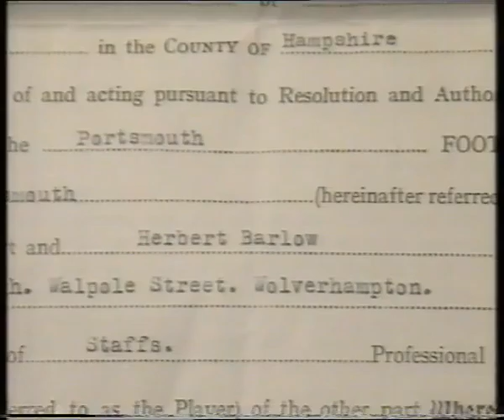PORTSMOUTH FC V WOLVERHAMPTON WANDERERS FC - FA CUP FINAL 1939 - WEMBLEY - LONDON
Portsmouth FC beat Wolverhampton Wanderers FC 4-1 in the 1939 FA Cup Final played at Wembley Stadium, London on the 29th April. This was the last FA Cup Final played before the Second World War. This video includes recollections of the final from Bert Barlow of Portsmouth and Stan Cullis of Wolverhampton Wanderers. Portsmouth Scorers: (Cliff Parker 2, Bert Barlow, Jon Anderson) Wolverhampton Wanderers Scorer: (Dicky Dorsett).